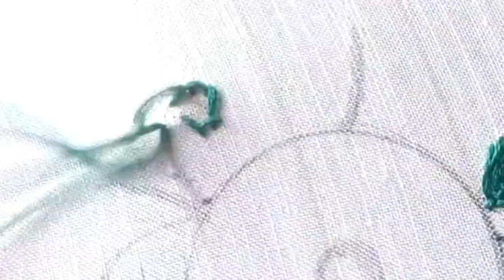Hand Embroidery Woolen Flowers Design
Hand Embroidery Woolen Flowers Design simple youtubevideo ..
Amazing Hand Emrodery design flowers Tricks emrodery Design,|emrodery for  Beginner @Ziya.Fashion
Discover stunning flowers emrodery design and elegant your stitching.skills with our hand embroidery totally.
Thenks for watching the video.

Topic cover in railway h emrodery video
hand emrodery Pancil Design
pancil emroidered design
simple hand embroidery design for Dress
simple flowers designs
# simple emroidered flowers
hand emrodery flowers
hand emrodery simple flowers designs
Fancy kadhai design
emrodery Design
emrodery craft
hand emrodery
kadai design
Allover emrodery
all hand embroidery design.